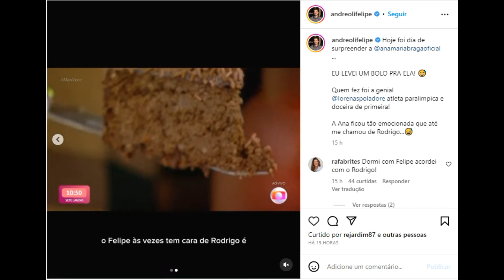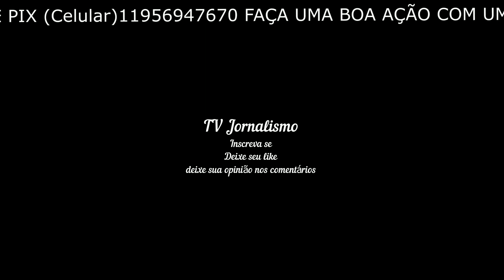Ana Maria comete gafe e leva Felipe Andreoli a gargalhadas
Ao vivo no ‘Mais Você’, apresentadora confundiu o nome do convidado
Redação Terra
Redação Terra
5 jun
2023
- 22h50
Compartilhar
Ver comentários

Andreoli publicou uma foto ao lado da apresentadora, contando que levou um bolo de presente para Ana Maria
Foto: Reprodução/ Instagram: @andreolifelipe
A apresentadora Ana Maria Braga cometeu uma gafe durante o ‘Mais Você’ desta segunda, 5, quando confundiu o nome de Felipe Andreoli, que participa do programa neste dia da semana.

Os dois conversavam sobre a atleta paralímpica Lorena Spoladore, quando Ana Maria acabou se confundindo e chamando o jornalista de Rodrigo.

Notícias relacionadas
Ana Maria Braga se emocionou ao dar notícia da morte de Rita Lee  Foto: Reprodução/Globo
Ana Maria Braga se emociona com morte de Rita Lee: "Exemplo para todas nós"
Ana Maria Braga com a jornalista Juliane   Foto: Reprodução/Globoplay
'Cortadas' de Ana Maria Braga em jornalista viram assunto na web
Felipe Suhre e Ana Maria Braga encerraram a conversa de mãos dadas, emocionados  Foto: Reprodução/TV Globo
Ex-repórter da Globo e Ana Maria Braga se emocionam em conversa sobre sexualidade

“Ela é um exemplo em tudo. Não só na dedicação olímpica para bater recordes, mas também na vida. Tem gente que fala que não consegue fazer um bolo. E ela é cega, né? E tem uma diferença entre cega e deficiente visual, né Rodrigo?”, disse a apresentadora.

“Quem é Rodrigo?”, reagiu Andreoli, que não se conteve e gargalhou na frente da titular do programa. Ele lembrou Ana que seu nome é Felipe, e ela levou a brincadeira na esportiva e despistou a gafe. “Acho que é o Bocardi… Pode ser?”, disse ela mostrando bom humor.

Andreoli publicou uma foto ao lado da apresentadora, contando que levou um bolo de presente para Ana Maria e escreveu na legenda: “A Ana ficou tão emocionada que até me chamou de Rodrigo